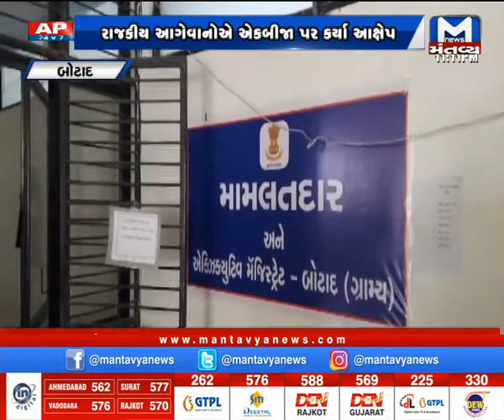Botad : જિલ્લા પંચાયતની ચૂંટણીમાં કોંગ્રેસના 14 ફોર્મ રદ થયાં